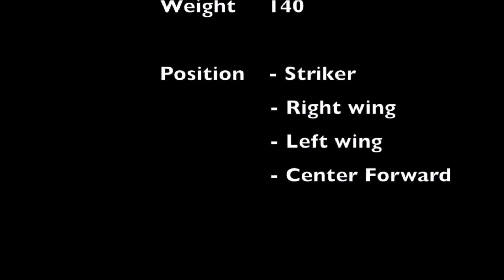Victor Moreno - Highlights video